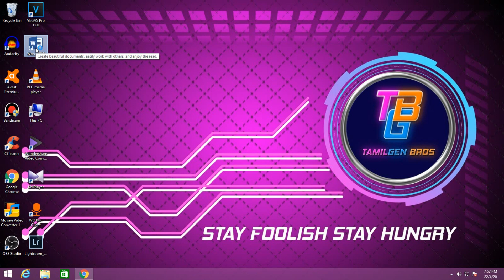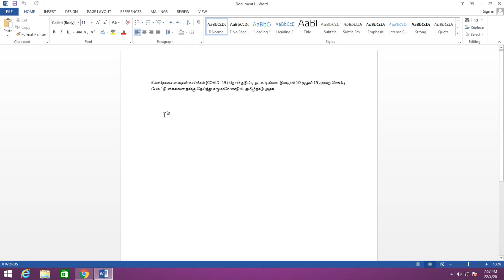How to print a Whatsapp message?????? (in TAMIL)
IN THIS WE ARE GOING TO LEARN  HOW TO PRINT A WHATSAPP MESSAGE .

Our setup:
CPU : Intel Pentium Dual-Core E5700 @ 3.00GHz
RAM : 2 GB DDR2 @ 900MHz
PSU : Stock PSU in cheap Mercury cabinet
HDD : Seagate 500 GB
Motherboard : Intel DG41RQ
Primary mobile : Realme 3 pro ( 4 GB RAM variant)
Secondary mobile : Lenovo vibe K5
Software:
Windows 8.1 pro (64 bit)
Adobe Photoshop
Sony Vegas Pro (primary)
Adobe After Effects (secondary)
PixelLab (for Thumbnail)